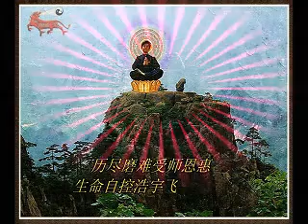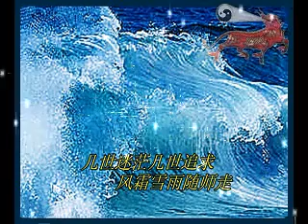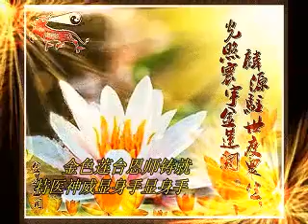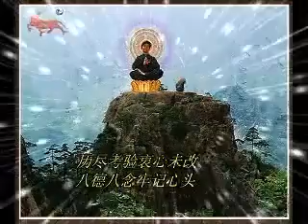2023年1月8日